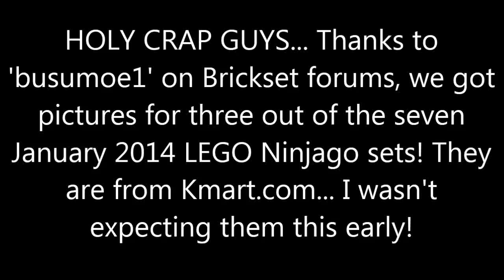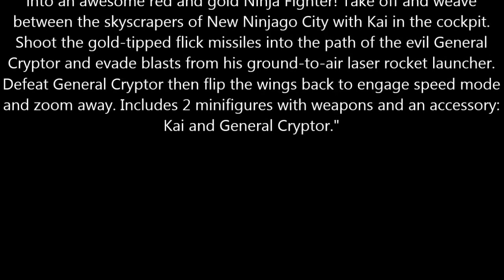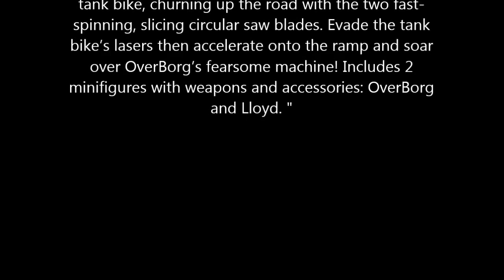LEGO Ninjago 2014 set pictures! First three leaked!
Woah, 2014 LEGO Ninjago pictures. We got 'em. The LEGO Ninjago 2014 sets are gonna come quickly I guess.